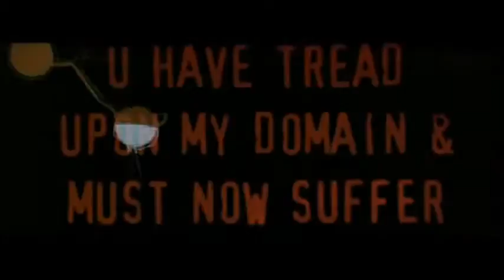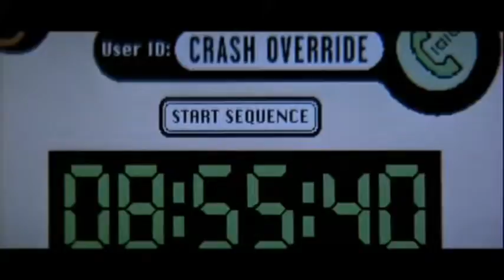Cyan Roddington - Strange Things Happen at the One Two Point (Crash Override Mix)